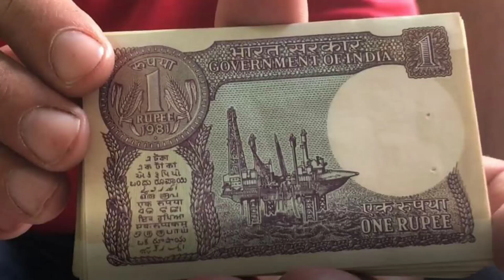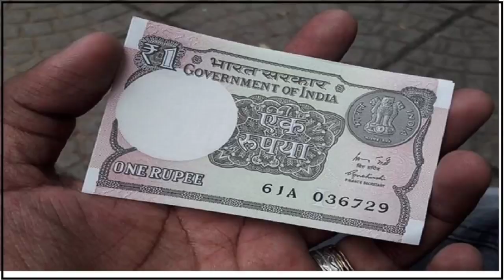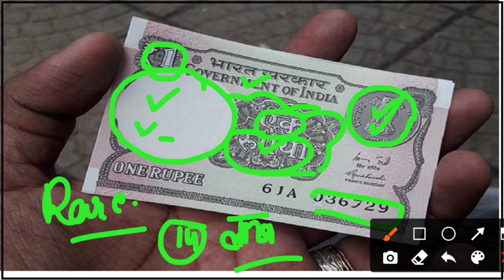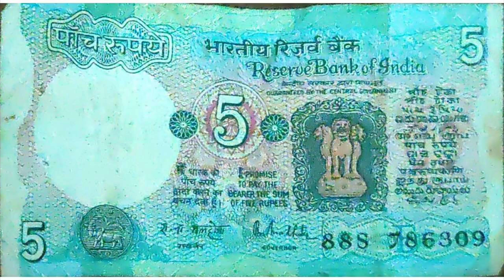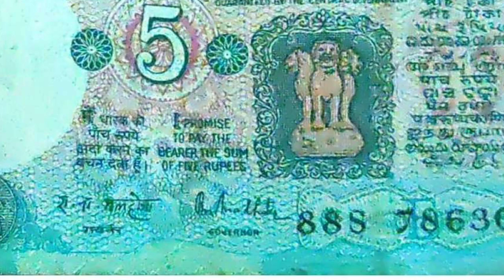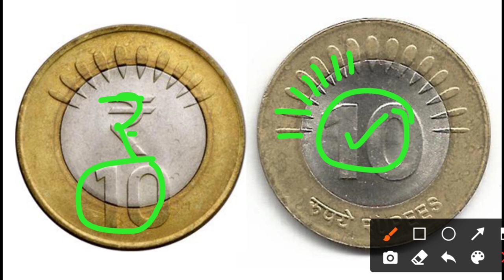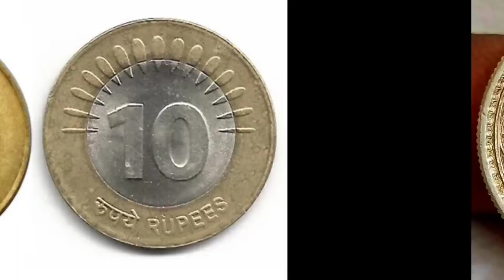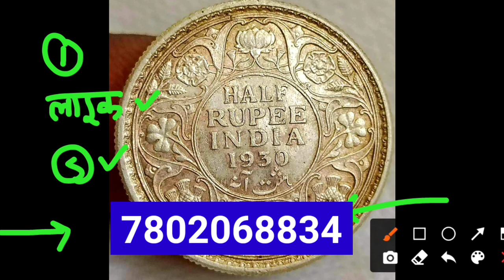Sell Old coin to Direct Buyer ! आपके पास जितने भी पुराने नोट और सिक्के हैं तुरंत बेचो